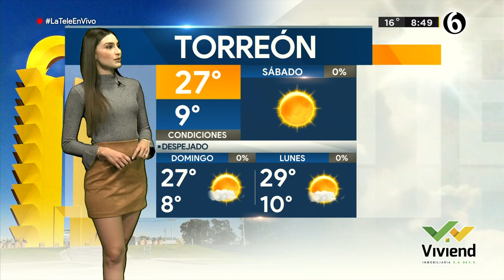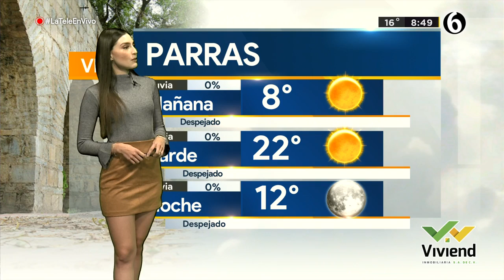Clima viernes 5 de noviembre del 2021 en La Laguna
Bajas temperaturas y ambiente frío para La Laguna este fin de semana. Diana Sánchez con la información del pronóstico del clima.